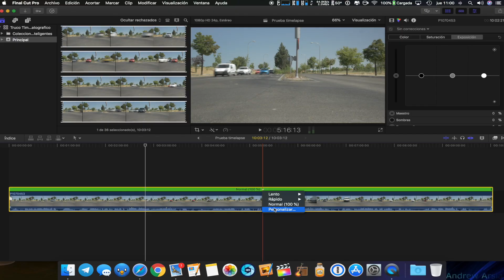Cómo mejorar tu TIMELAPSE y conseguir estilo CINEMATOGRÁFICO - TRUCO RÁPIDO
Filtro ND Variable buena relación calidad/precio

Si planeas comprar algún producto de DJI, por favor usa alguno de estos enlaces para dar apoyo a este canal:

MI EQUIPO:

Mi cámara principal
Mi objetivo favorito
Mi objetivo gran angular
Mi otro objetivo
Tarjeta SD para 4K
Trípode cámara principal
Mi cámara secundaria
Trípode cámara secundaria
Trípode grande
Iluminación secundaria

DRONES:

MAVIC AIR Amazon

BATERÍA MAVIC AIR Amazon

CARGADOR MAVIC AIR 6 EN 1 Amazon

Tarjeta Micro SDXC Sandisk Extreme PRO 64GB Clase 10 V30

FUNDA IGNIFUGA PROTECTORA BATERÍA MAVIC AIR

PROTECTORES CONEXIONES BATERÍA MAVIC AIR

MAVIC PRO Amazon

MAVIC PRO PLATINUM Amazon

DJI MAVIC PRO Fly More Combo Amazon

CARGADOR MAVIC PRO 5 en 1 Amazon

DJI Spark en Amazon
DJI Spark Fly More Combo Amazon

POLARPRO MAVIC AIR PACK 3 FILTROS ND/PL CINEMA SERIES VIVID COLLECTION en AMAZON

FREEWELL 8 ALL DAY PACK 4K SERIES MAVIC AIR en Amazon

Pack 3 filtros ND(4/8/16) Neewer

Pack 4 filtros ND(4/8/16/32) Neewer

Pack 5 filtros ND4/8/16, PL y UV Neewer

Bolsa transporte MAVIC Case Logic KAC101

Comprar TELLO en Amazon

Batería TELLO en Amazon

Mando NIMBUS para TELLO en Amazon
Mando GameSir T1d para TELLO en Amazon

Soporte teléfono para mando NIMBUS en Amazon

Maletín transporte grande Amazon

Maletín transporte pequeño Amazon

Cargador 4 en 1 en Amazon

Extensor WIFI Xiaomi en Amazon

Carcasas TELLO en Amazon

Car Chase Rock And Roll 1 - Victor Olsson
Speeding Through The Night - Wave Saver